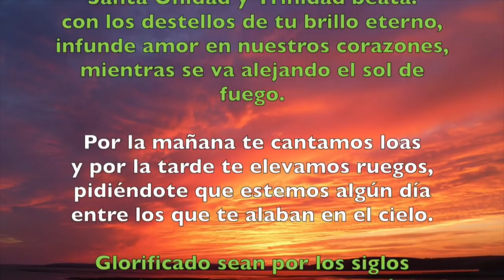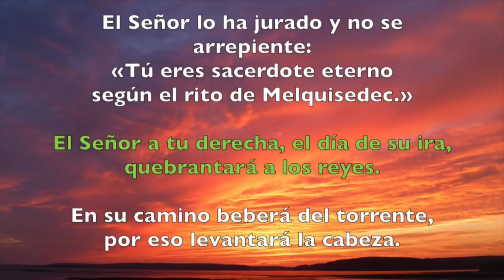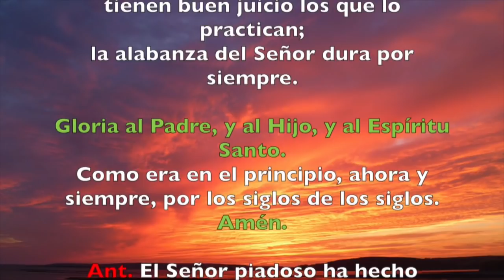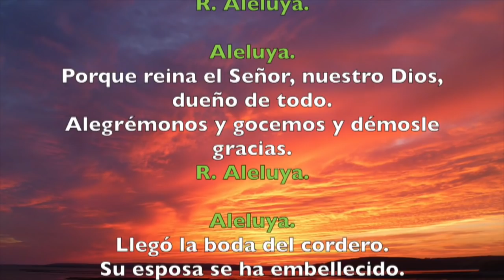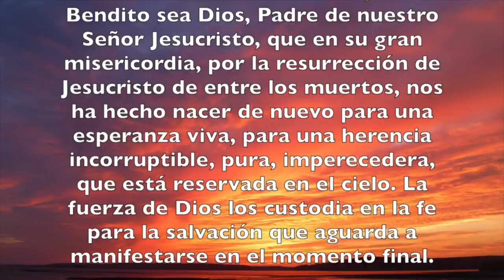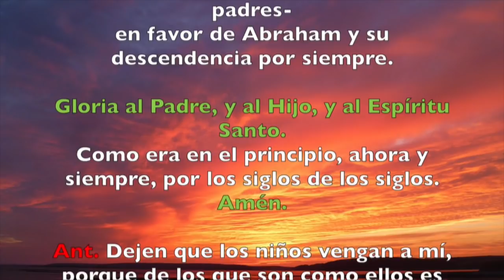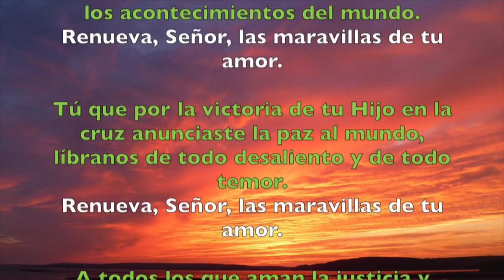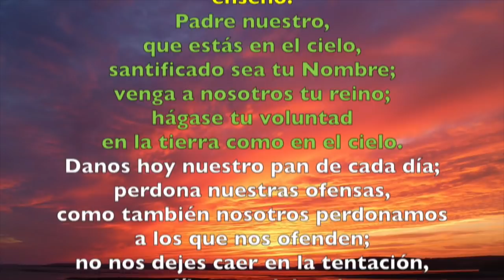Oración de la tarde (II Vísperas), DOMINGO XXVII semana del T. Ordinario | Padre Sam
Oración de la tarde (Vísperas), DOMINGO 7 DE OCTUBRE 2018 | Padre Sam